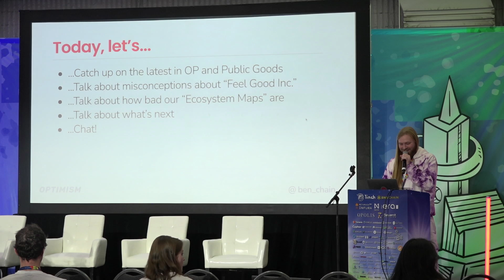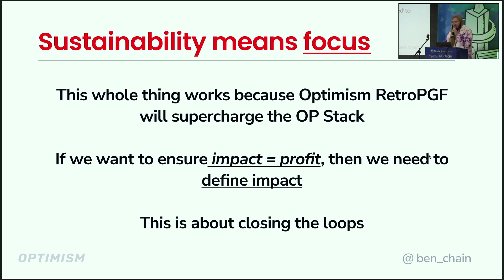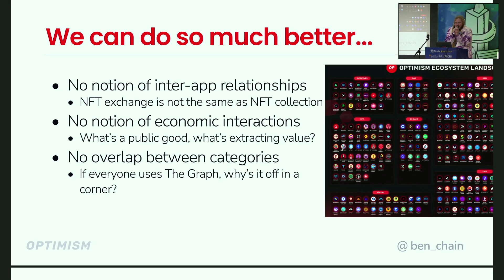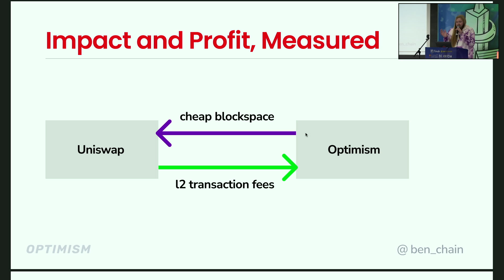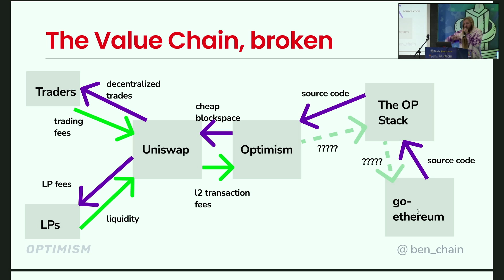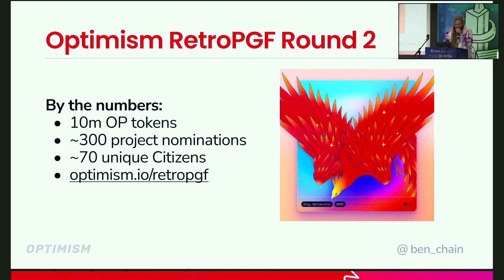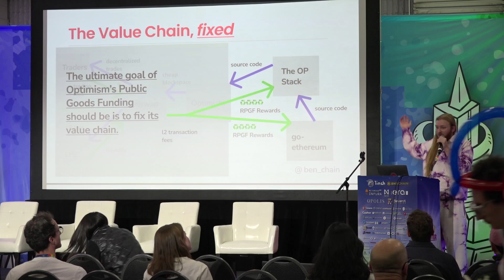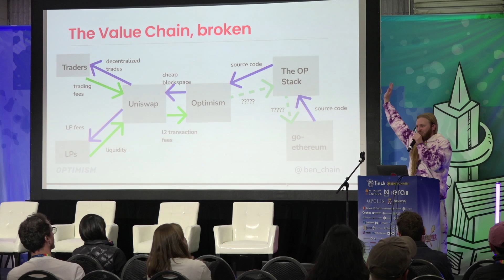Playing the Cooperative Game, ♻️🔴✨Retroactively✨🔴♻️ with Ben Jones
This talk will be a retrospective on the Optimism Collective's recent retroactive funding round, which awarded 10 million OP to public goods in the Optimism ecosystem. What happened, and what's next?

Ben Jones
Optimism Foundation
The Optimism Collective
Ben is a founding contributor to the Optimism Collective and is a director at the Optimism Foundation. He has been working on scaling Ethereum since 2018, writes CryptoTwitter song parodies